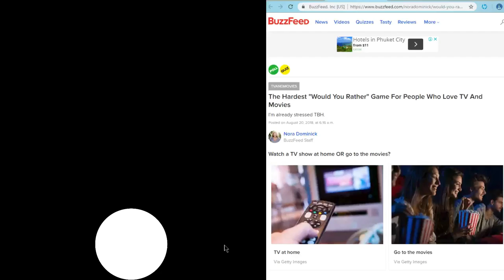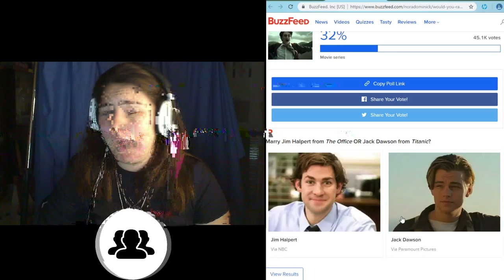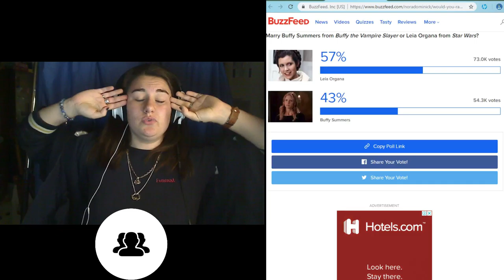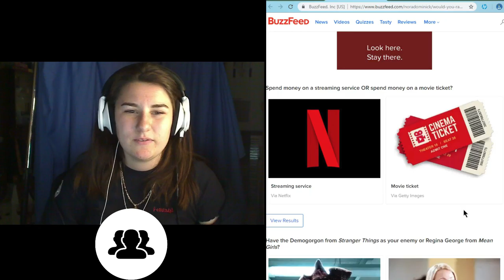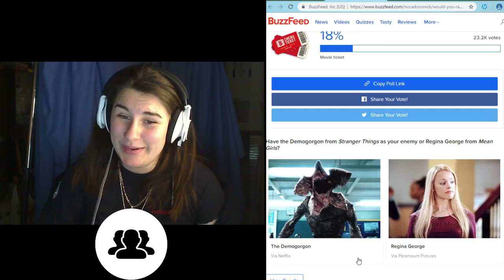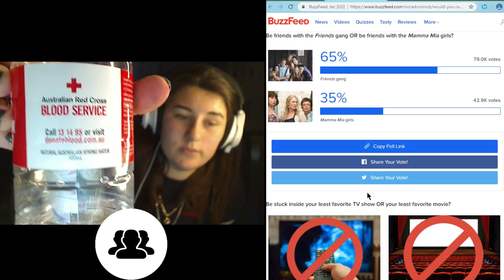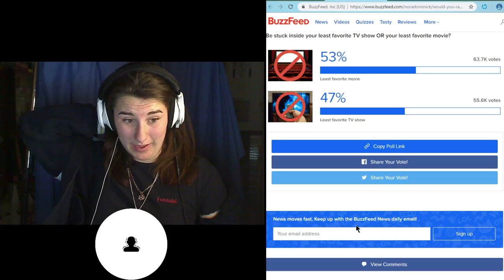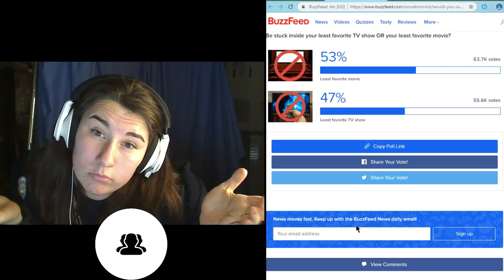FINAL ROUND OF THIS OR THAT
Its the last HARDEST this or that in the 5 partner series.

Sorry for any glitching that happens some technical difficulties that will be fixed in future videos.